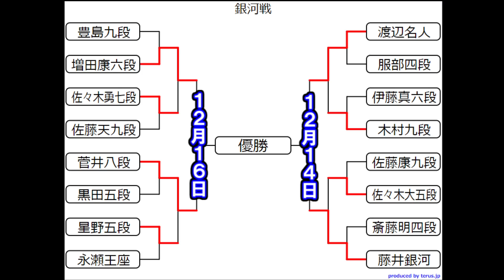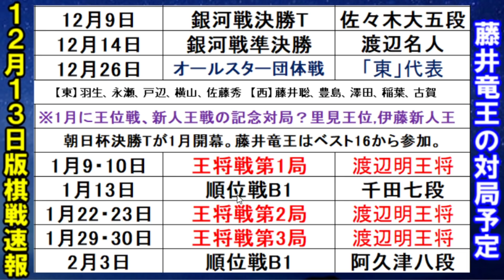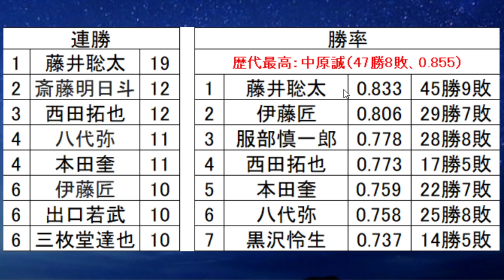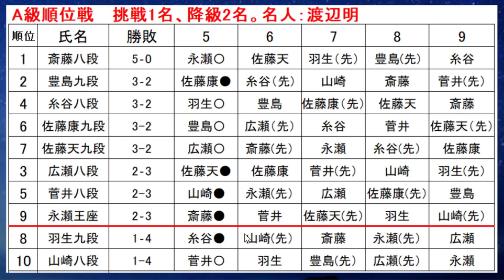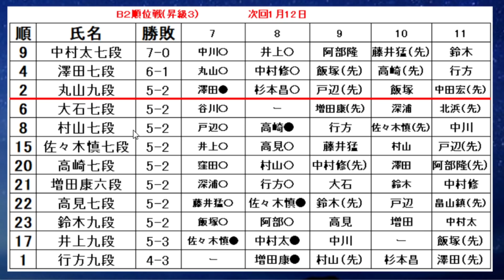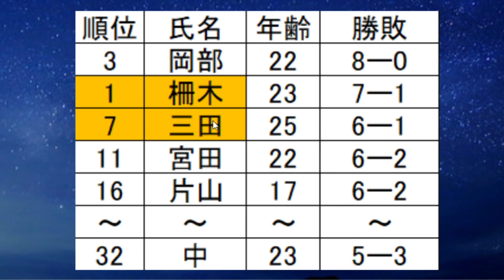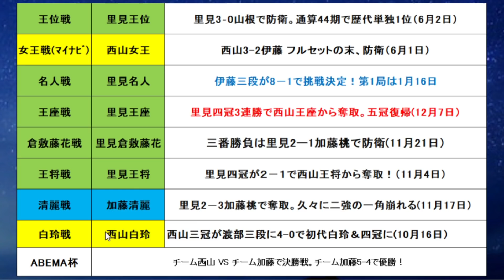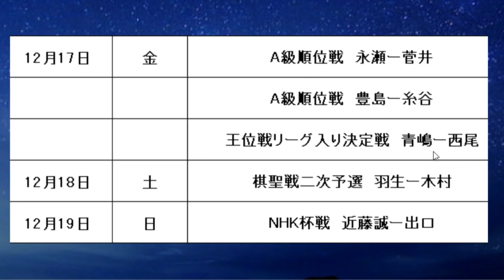【棋戦速報12月13日版】藤井聡太竜王と10代タイトル戦の可能性も！伊藤匠四段快進撃 羽生九段の竜王戦初戦は？ 女流棋界から三段リーグまで総まとめ